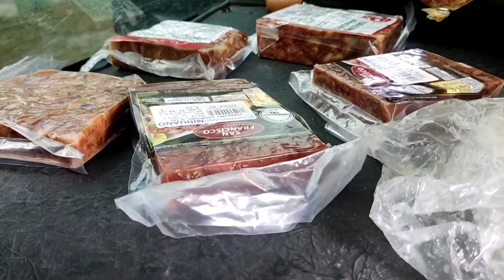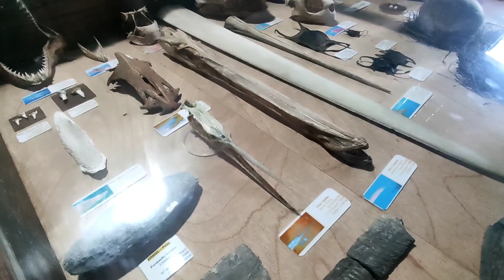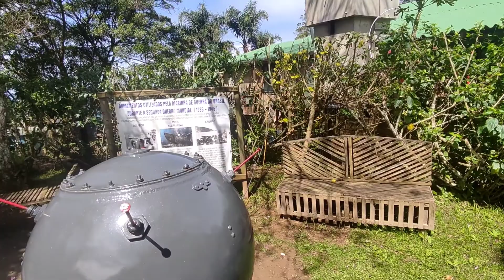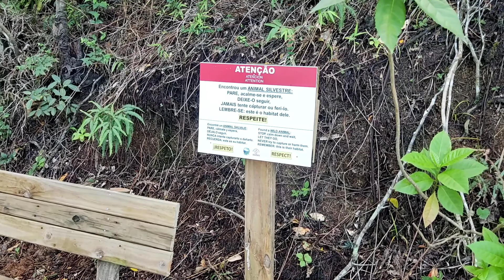Bombinhas - mirante 360 e praia da Tainha